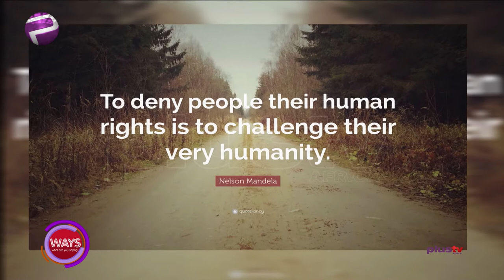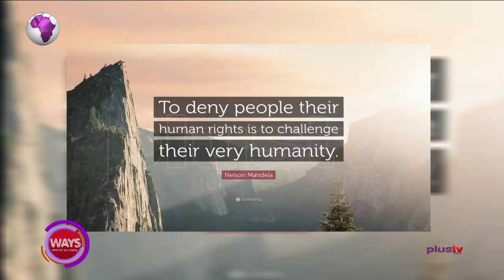How Much Of Our daily Routine Has The Pandemic Altered?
Meet the ladies discuss on what Life looks like outside of the studio.